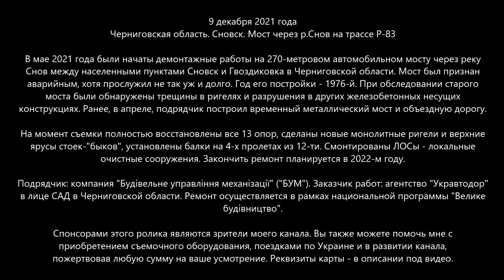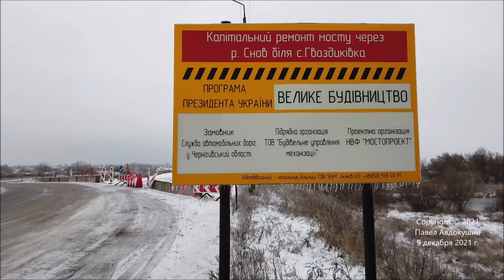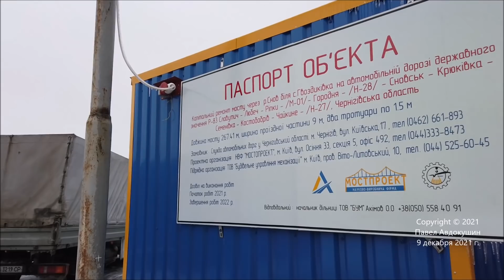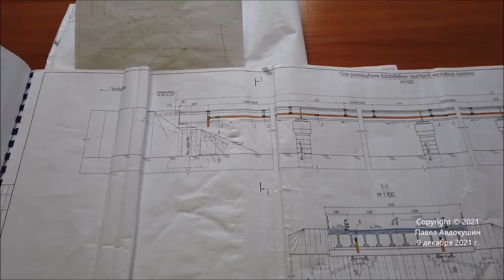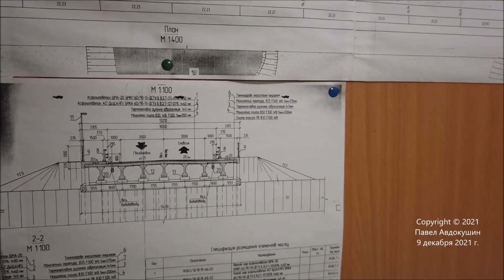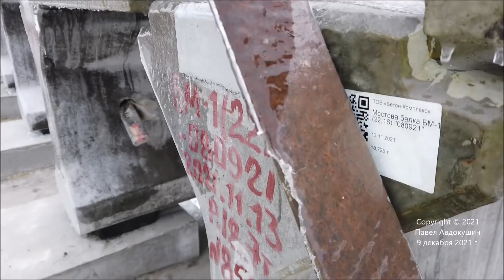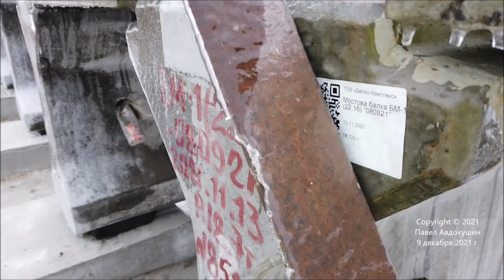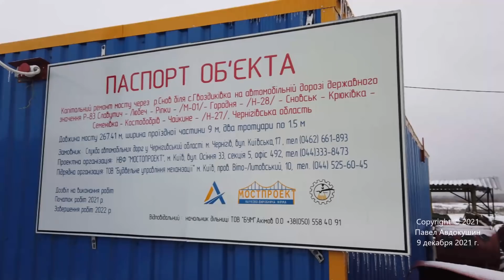270-метровый мост через р.Снов на трассе Р-83. Черниговская область . Капитальный ремонт 09.12.2021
Читайте описание ниже! СОБИРАЕМ на штатив для таймлапсов, поездки по Украине и на жизнь вашему Обозревателю! Буду благодарен за ваши пожертвования! Ничего НЕ ПИШИТЕ в назначении платежа.

📜📜📜 9 декабря 2021 года. Черниговская область. Сновск. Мост через р.Снов на трассе Р-83

В мае 2021 года были начаты демонтажные работы на 270-метровом автомобильном мосту через реку Снов между населенными пунктами Сновск и Гвоздиковка в Черниговской области. Мост был признан аварийным, хотя прослужил не так уж и долго. Год его постройки - 1976-й. При обследовании старого моста были обнаружены трещины в ригелях и разрушения в других железобетонных несущих конструкциях. Ранее, в апреле, подрядчик построил временный металлический мост и объездную дорогу.

На момент съемки полностью восстановлены все 13 опор, сделаны новые монолитные ригели и верхние ярусы стоек-"быков", установлены балки на 4-х пролетах из 12-ти. Смонтированы ЛОСы - локальные очистные сооружения. Закончить ремонт планируется в 2022-м году.

Подрядчик: компания "Будівельне управління механізації" ("БУМ"). Заказчик работ: агентство "Укравтодор" в лице САД в Черниговской области. Ремонт осуществляется в рамках национальной программы "Велике будівництво".

👍👍👍 БЛАГОДАРНОСТИ:
- АНДРЕЙ ВЕСЕЛОВ
- ДЕНИС МАРКОВ
- МИХАИЛ ГЕЛИТЮК
- РОМАН РАДЧЕНКО
- АННА АРУТЮНЯН
- ИВАН МЕДВЕДЕВ
- СЕРГЕЙ ГЛУЩЕНКО

✅ ВЛАДИМИР РУБЦОВ
✅ ГЕРМАН ЗАМУЛА
✅ АЛЕКСАНДР ГЕРАЩЕНКО
✅ ЮРИЙ КРИЧЕВСКИЙ
✅ АЛЕКСАНДР ВЕРЕЩАК
Спасибо за вашу постоянную поддержку!

Ребята, благодаря которым наш дрон летает (будете обращаться - скажите, что от меня, - получите скидку).

На вкладке "О канале" главной страницы канала вы можете ознакомиться со списком других моих каналов, посвященных различной тематике. Не забывайте подписываться!